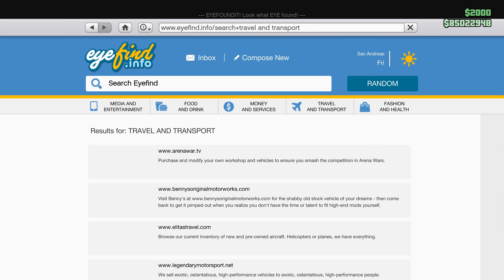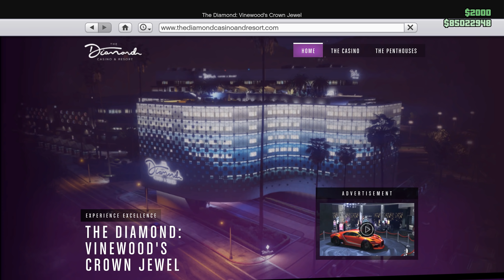GTA 5 Double Money This Week | GTA ONLINE WEEKLY DOUBLE RP AND CASH BONUSES (DIAMONDS ARE BACK!!)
GTA 5 Double Money This Week: Check This GTA Online Weekly Double RP And Cash Bonuses Video With Good Discounts on some Vehicles.

This update shows you all GTA 5 bonuses this week with awesome discounts on Arcades business and Arcades renovations.

Diamonds are back as a target in Casino Heists!

Best Arcade Location to Buy

Casino Heist Big Con HARD + ELITE 100k